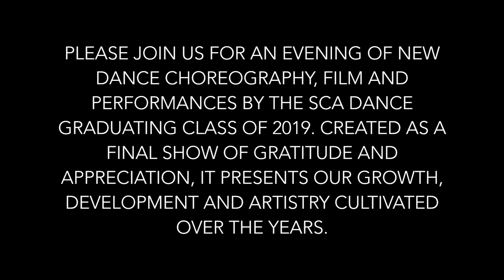ANNORUM Trailer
Annorum
SCA BFA Dance Show
April 25 – 27, 2019 | 7:30PM
Fei & Milton Wong Experimental Theatre
SFU Goldcorp Centre for the Arts
149 West Hastings Street, Vancouver

Tickets: Students $7 | Seniors $10 | SFU Faculty / Staff / Alumni $10 | General $15.

Please join us for an evening of new dance choreography, film, and performances by the SCA Dance Graduating Class of 2019. Created as a final show of gratitude and appreciation, it presents our growth, development, and artistry cultivated over the years.

Choreographers & Dancers: Savannah Gillespie, Kevin Locsin, Kestrel Paton, Larissa Read, Alicia Smith, Lynnelle Sura, Kayla Sylte, Charlotte Telfer-Wan, Kadin Vanden Heuvel, and Vienna Wong.

Trailer by Savannah Gillespie